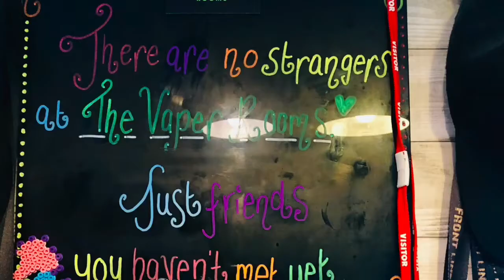Amazing thursdays with super trooper chris in west derby